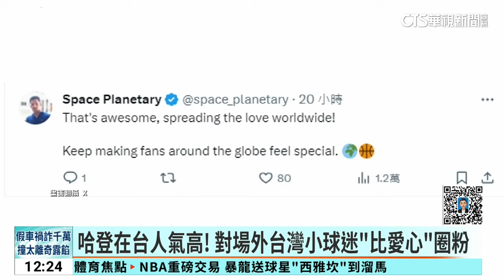飛6千多英里！ 台小球迷登NBA告白 哈登「比愛心」回應｜華視新聞 20240118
洛杉磯快艇昨(17)日主場迎戰奧克拉荷馬雷霆，最終以128比117贏下比賽。值得一提的是，在比賽途中攝影機拍到一位來自台灣的小球迷，只見畫面中小球迷手舉著海報，表示自己飛越了6千多英里，就是為了來看哈登，而哈登看見後，也立刻手比愛心回應，讓網友直呼根本是圓夢。